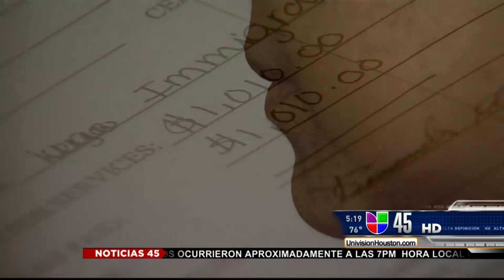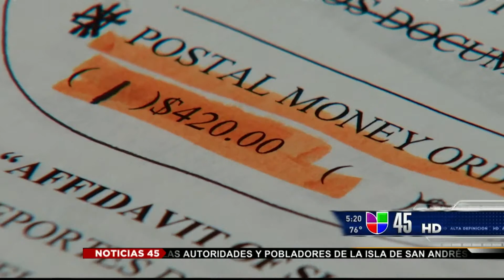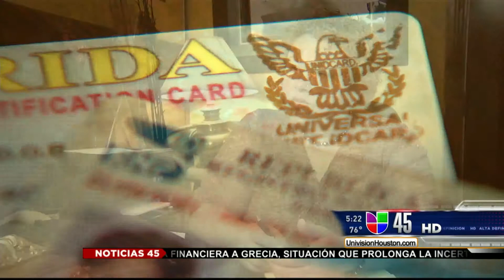Southwest Greed Story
Scams and broken dreams.